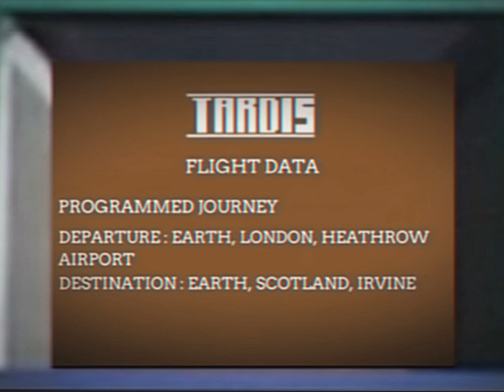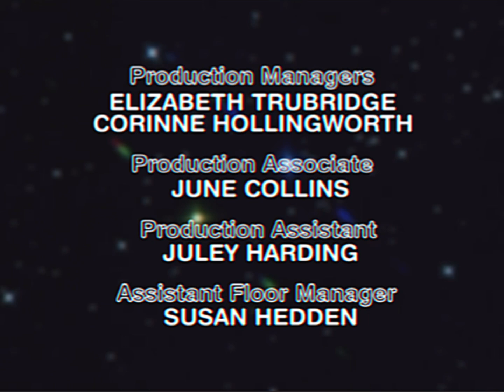1982 - 83: DOCTOR WHO - The Original The Power Of The Doctor and 60th Anniversary Specials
ARCHIVE FOUND - The original plots of The Power Of The Doctor and 60th Anniversary Specials all the way back from 1982-83.

Yeah, this ain’t real by the way.

All clips, audio & images used in this video are not owned by me.